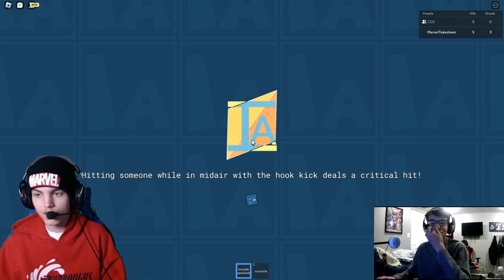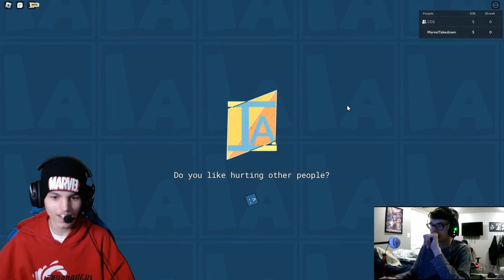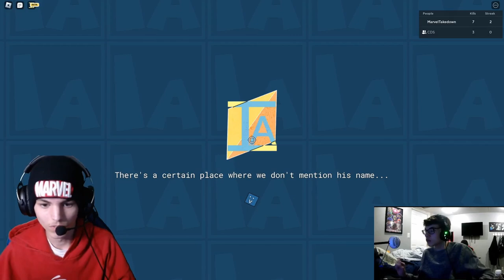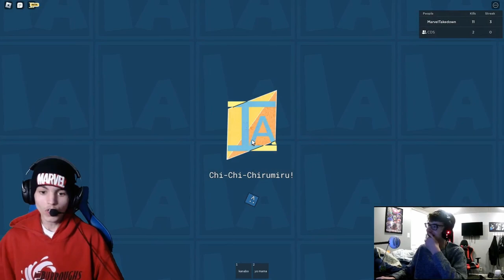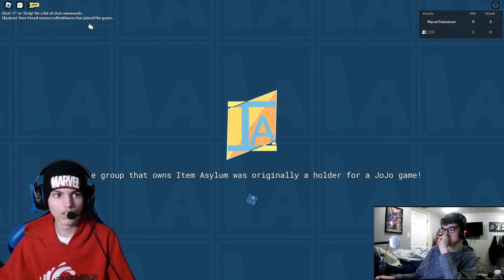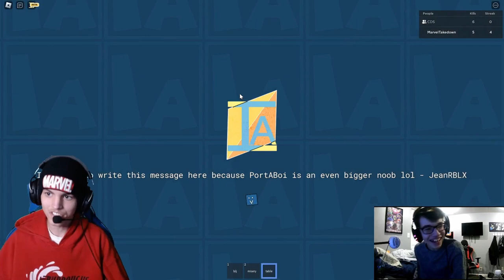Playing Item Asylum! In Roblox! (Part 1) (With CDS)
I finally have a green screen!
Also I finally have a ring light for better lighting!
More videos will come!